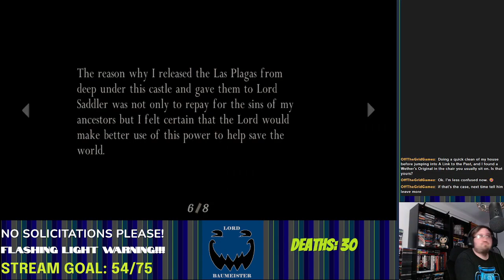Resident Evil 4 Classic Twitch VOD 2 Session 1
Time to dive back on in to this castle, and it holds its fair share of nasty secrets.

Sections played in this session are Chapter 3-1 and 3-2.

Originally streamed on Twitch February 4, 2024